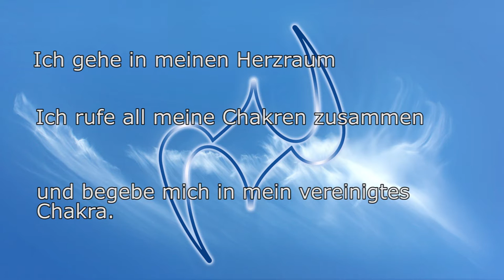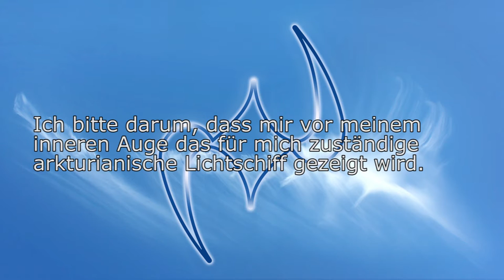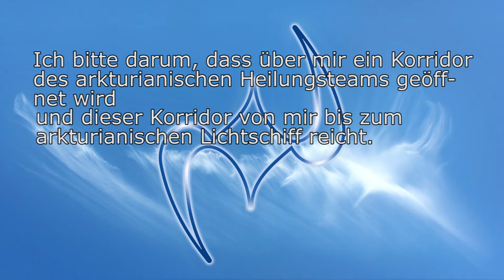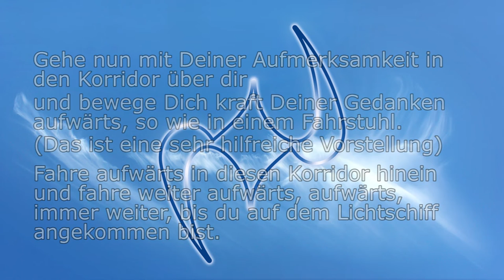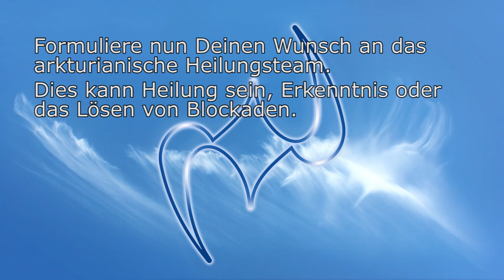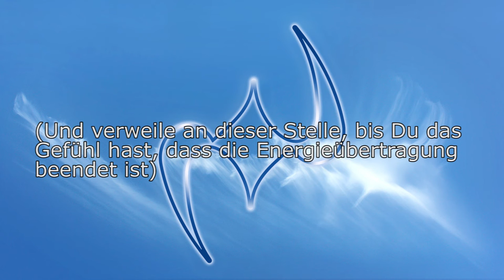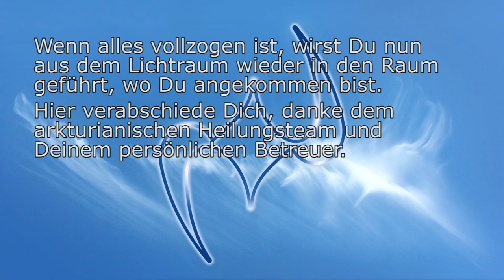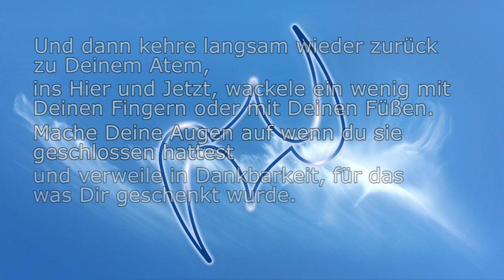Arkturianische Schule (1) Die Reise zum Lichtschiff der Arkturianer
In dieser Meditation reist Du auf eines der Lichtschiffe der Arkturianer. Diese Meditation ist als Einstieg gedacht, damit Du Dich üben kannst, zu reisen, zunächst in der 3. Dimension und dort Deinen persönlichen Betreuer bekommmst.

Das ist der erste Probeschritt der Arkturianischen Schule.

Für die Zukunft werde ich eine Einstiegsmeditation veröffentlichen, die nur den Raum und den Korridor für die Verbindung mit den Arcturianern herstellt, den Rest machst Du dann nach eigenem Ermessen und Deinem Fühlen selbstständig.

Diese Meditation ist der Schlüssel zu allen späteren Reisen zu einem Lichtschiff,  Arkturus und dem Kristalltempel von Tomar. Es ist Schritt eins der Arkturianischen Schule, mehr dazu auf arkturianische-schule.de

Bitte beachte, die Meditationen der Arkturianischen Schule, auch die freien Schritte, sind energetisch sehr hochschwingend und wirken intensiv in Deinem Lichtfeld. Bitte gehe mit diesen Energien sorgsam um und achte darauf, Dir im Anschluss Ruhe und Integrationszeit zu geben!

Hintergrund Intro ist die Meditationskarte Ena, Hintergrund Meditation ist die Kristallkarte LAY'O'ESHA - Freiheit